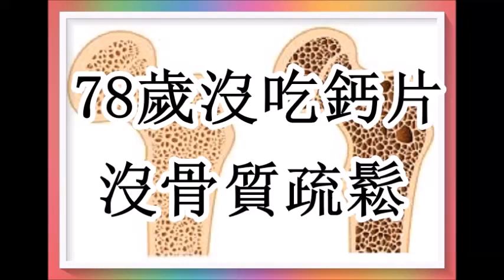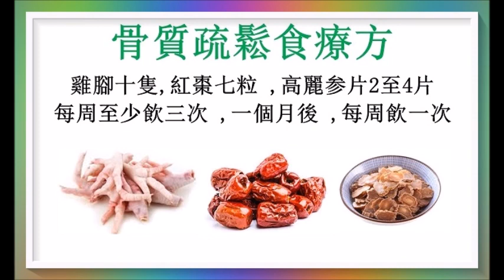78歲沒吃鈣片，沒骨質疏鬆的食療方，最宜冬至開始服用！（冬季養生湯水26）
可預防又可改善初期骨質疏鬆的古方，最宜冬至開始服用！廣告收益除稅外全作行善公益之用！以上健康訊息僅供參考！